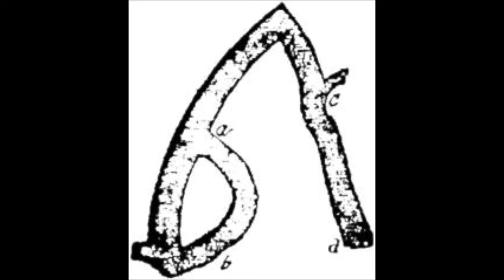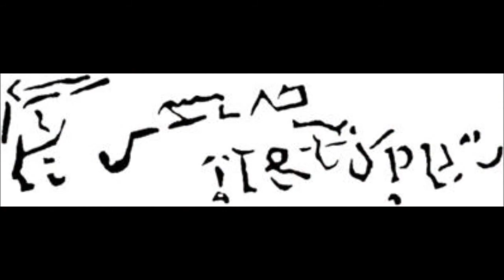Arthur Gordon Pym - Kapitel 23 (Edgar Allan Poe)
Die denkwürdigen Erlebnisse des Arthur Gordon Pym
Dreiundzwanzigstes Kapitel

Während der nächsten sechs oder sieben Tage blieben wir in unserm Bergversteck und wagten uns nur zuweilen und mit großer Vorsicht heraus, um Wasser und Nüsse zu holen. Wir hatten uns auf der Plattform eine Art Schutzdach errichtet; darunter war ein Lager aus trocknen Blättern; drei große flache Steine dienten uns als Herd und Tisch. Feuer erzeugten wir mit vieler Mühe durch Aneinanderreihen zweier Stückchen Holz, eines weichen und eines harten. Der Vogel, den uns ein glücklicher Zufall gesandt hatte, erwies sich als ein trefflicher, nur etwas zäher Braten. Es war kein Seevogel, sondern eine Art Rohrdommel oder Nachtrabe, mit kohlschwarzem, leicht angegrautem Gefieder und Flügeln, die im Verhältnis zu seinem Körper winzig schienen. Später sahen wir noch drei Vögel dieser Gattung in der Nähe unsrer Schlucht, sie suchten offenbar nach dem erlegten Genossen; da sie sich jedoch nicht niederlassen mochten, so konnten wir ihrer nicht habhaft werden.
Nun war der eine Vogel aufgegessen, und wir sahen uns gezwungen, nach neuen Lebensmitteln zu fahnden. Die Nüsse reichten zur Sättigung nicht aus, auch verursachten sie uns arges Bauchgrimmen und nach übermäßigem Genuß heftiges Kopfweh. Am Strand östlich vom Berg hatten wir ein paar große Schildkröten bemerkt und meinten, sie leicht fangen zu können, falls wir den Augen der Wilden entgehen würden. Wir beschlossen daher, den Abstieg zu versuchen.
Zuerst stiegen wir auf der Südseite hinab, da es hier am wenigsten schwierig schien, aber kaum waren wir hundert Ellen weit gelangt, als -- wie wir eigentlich erwarten mußten -- eine Abzweigung der Klamm, in der unsre Kameraden den Untergang gefunden hatten, den Weg vollkommen abschnitt. Wir folgten dem Rand dieser Kluft etwa eine Viertelmeile weit -- da sperrte uns abermals ein Abgrund von schauerlicher Tiefe den Pfad, und wir mußten unverrichteterdinge zurückkehren, es war unmöglich, auf dem schmalen Brink Fuß zu fassen.
Jetzt wandten wir uns ostwärts, hatten aber den gleichen Mißerfolg zu verzeichnen. Nach einstündigem Klettern, währenddessen wir beständig in Gefahr waren, den Hals zu brechen, befanden wir uns in einem riesigen Kessel aus schwarzem Granit, dessen Grund ein feiner Staub bedeckte; der einzige Ausgang aber war der rauhe Pfad, auf dem wir herabgestiegen waren. Wir kletterten mühevoll zurück und versuchten es nun mit dem nördlichen Rand der Anhöhe. Hier war größte Vorsicht vonnöten, da die geringste Unachtsamkeit uns in den Gesichtskreis der Wilden bringen mußte. Wir stahlen uns daher auf Händen und Füßen fort und waren sogar wiederholt genötigt, uns der Länge nach hinzulegen und unsre Leiber flach durchs Gestrüpp zu schieben. Auf diese sorgfältige Weise bewegten wir uns eine Zeitlang fort. Dann kamen wir an eine Kluft, die alle andern an Tiefe übertraf und unmittelbar mit der großen Klamm zusammenhing. So zeigte sich's denn, daß wir mit unsern Befürchtungen recht gehabt hatten. Wir waren von der Welt da unten gänzlich abgeschnitten. Vollkommen durch unsre Anstrengungen erschöpft, krochen wir, so gut wir konnten, nach unsrer Plattform zurück, warfen uns auf die Streu und genossen ein paar Stunden süßen und tiefen Schlafes.
Mehrere Tage nach jener vergeblichen Suche waren wir damit beschäftigt, den Berggipfel nach jeder Richtung zu erkunden, um über etwaige Hilfsquellen unterrichtet zu sein. Außer den ungesunden Nüssen und einer saueren Art des Skorbutgrases, die auf einem wenige Ruten im Geviert messenden Fleckchen wuchs und auch bald aufgebraucht sein würde, bot uns die Höhe keinerlei Nahrung. Am 15. Februar, glaub' ich, war kein Halm davon übrig, auch die Nüsse fingen an, selten zu werden, und unsre Lage konnte sich kaum noch trauriger gestalten. (Dieser Tag war dadurch denkwürdig, daß wir im Süden einige ungeheure Streifen jenes weißgrauen Dunstes erblickten, von dem ich schon gesprochen habe.) Am Sechzehnten umschritten wir abermals die Wälle unsres Gefängnisses, in der Hoffnung, einen Ausweg zu entdecken; doch es war umsonst. Wir stiegen auch in die Kluft hinunter, in der wir verschüttet worden waren, in der geheimen Erwartung, hier würde sich ein Zugang zur großen Klamm erschließen. Auch darin täuschten wir uns; doch fanden wir eine Muskete und nahmen sie mit.